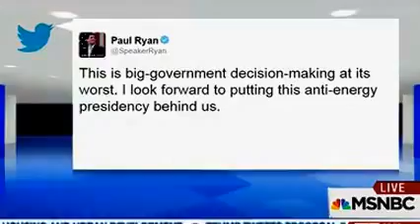Ruiz Discusses Dakota Access Pipeline with MSNBC's Chris Jansing